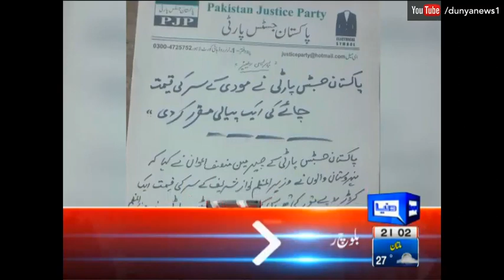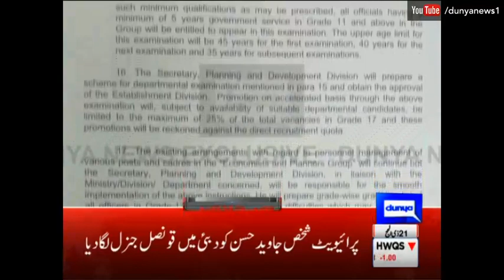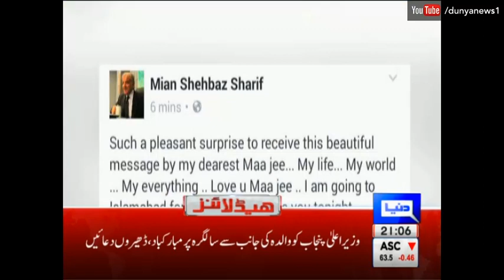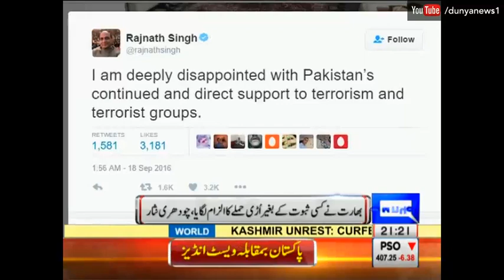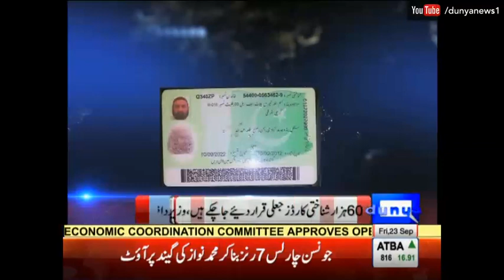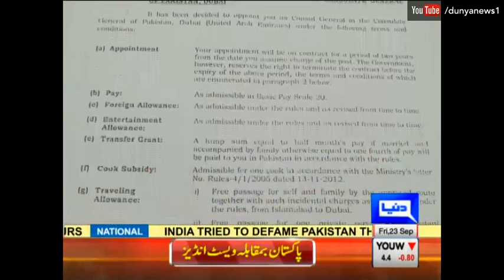Dunya News Headlines 9 PM - 23 September 2016